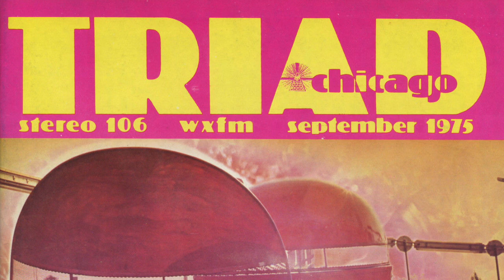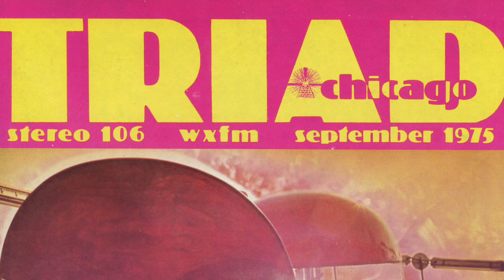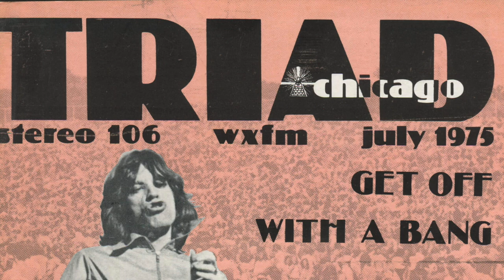WXFM 105.9 Chicago - Herb Kent's Punk Out Show - 1981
WXFM 105.9 Chicago - Herb Kent - 1981. Herb Kent, spent SEVEN decades on air in Chicago, from the 1940s, through 2016.